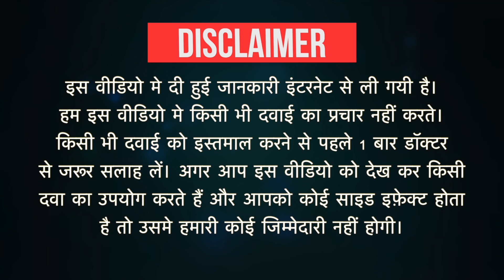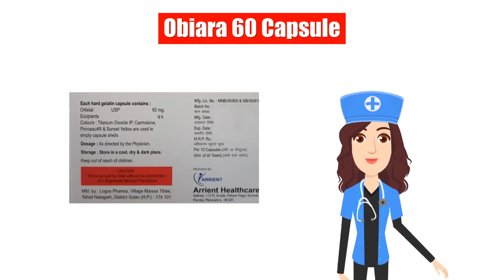Obiara 60 Capsule Uses in Hindi | Side Effects | Dose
Obiara 60 Capsule Uses in Hindi | Side Effects | Dosage